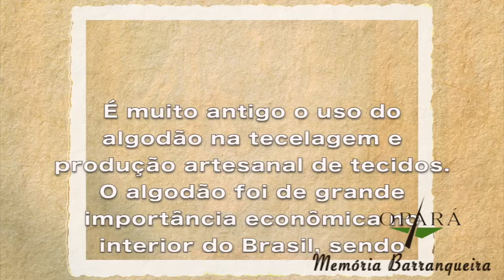Fiandeiras de Algodão - Memória Barranqueira #27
Neste Memória Barranqueira, apresentamos o trabalho das fiandeiras de algodão, dona Alice e dona Francisca, no norte de Minas Gerais.
A atividade de produção artesanal de mantas e tecidos era muito intensa no interior do Brasil e, em especial, no Vale do São Francisco, sendo comum encontrar nas casas e nas fazendas o utensílio chamado roda de fiar.

Trilha sonora: Grupo de cantiga de roda de Matias Cardoso (CD Roda e Viola)

Aguardem, em breve, novos episódios da série Memória Barranqueira.